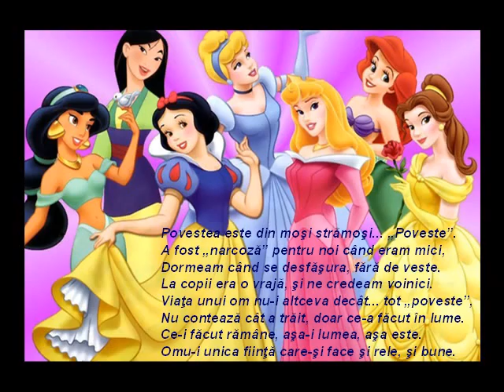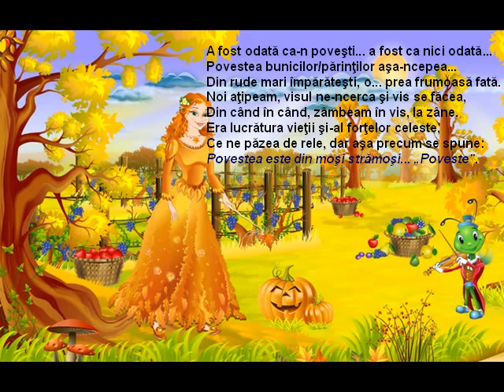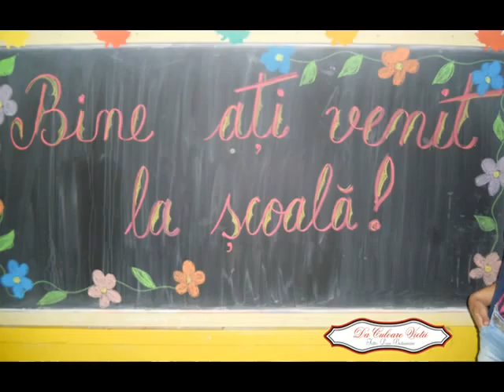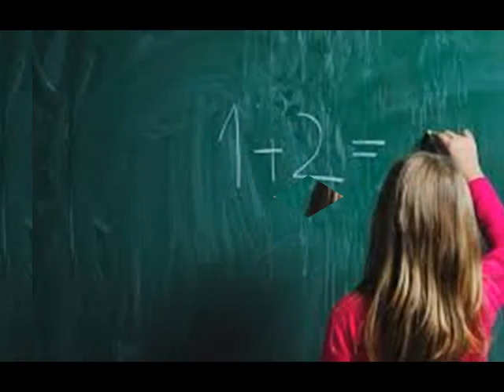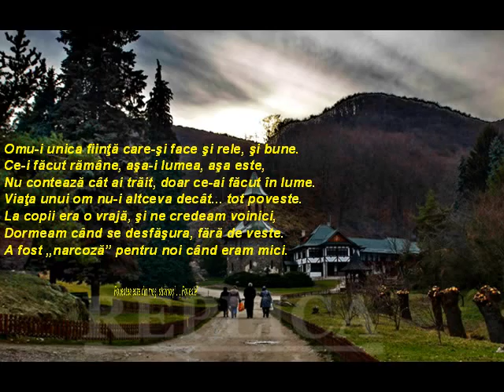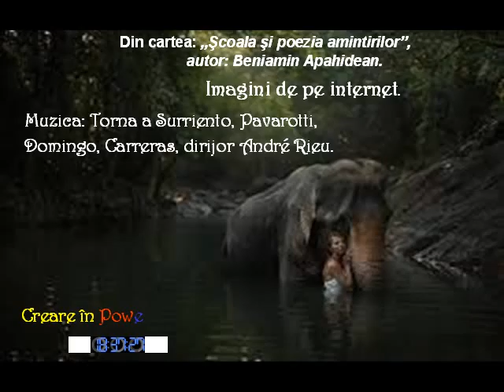Cugetarea Povestea, Torna a Surriento, Pavarotti, Domingo, Carreras, dirijor André Rieu,